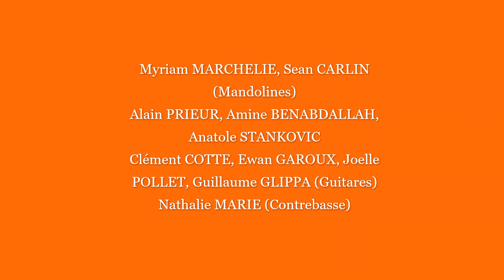Erik MARCHELIE Court métrage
Orchestre à plectre de l'ENM de Mantes la Jolie
Communauté Urbaine GPS&O

Myriam MARCHELIE, Sean CARLIN  (Mandolines)
Alain PRIEUR, Amine BENABDALLAH, Anatole STANKOVIC
Clément COTTE, Ewan GAROUX, Joelle POLLET, Guillaume GLIPPA (Guitares)
Nathalie MARIE (Contrebasse)
Erik MARCHELIE (Direction)

Photographies de Sébastien GRIFFE